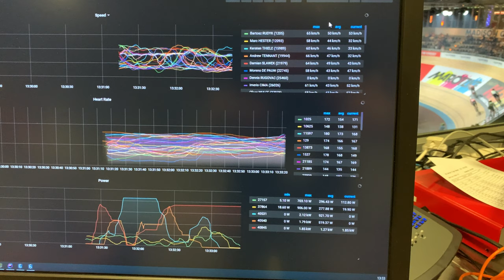Six Day Berlin | Rider Telemetry | Track Cycling | Velodrome Berlin | 4K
Some Rider telemetetry from Six Day Berlin. Shown in Grafana and pulled from InfluxDb